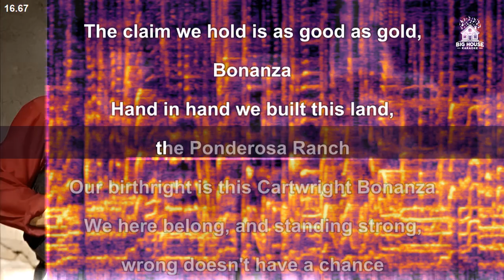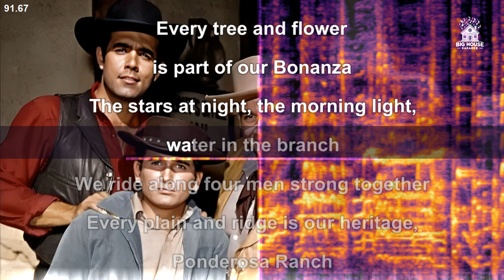Guide Vocal - Johnny Cash - Bonanza Theme (Karaoke)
Image by NBC from Bonanza TV Series